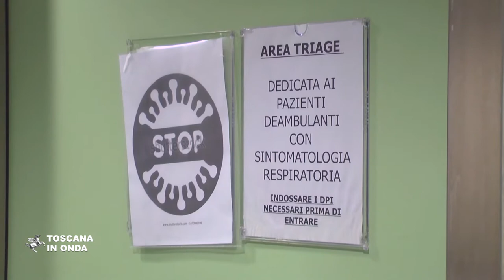Covid, numeri di aprile ma scenari diversi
I ricercatori dell'Agenzia regionale di Sanità spiegano che oggi la prima causa di infezione è dovuta a casi importati dall'estero che rappresentano la metà dei nuovi contagi individuati nei toscani che rientrano soprattutto da Spagna, Croazia, Grecia e Malta. In aumento anche la percentuale dei contagiati stranieri, passata dal 3,5 per cento di marzo al quaranta per cento di luglio ed al trenta per cento di agosto. Nei mesi estivi gli ospiti delle residenze assistite toscane sono risultati quasi immuni dal contagio e si è contemporaneamente abbassata moltissimo l'età media di chi contrae l'infezione confermando che il Covid-19 si trasmette adesso prevalentemente attraverso incontri e permanenza in luoghi affollati. Il cambiamento di scenario è confermato anche dal basso indice di fatalità dell'infezione che risulta inferiore allo 0,1 per ogni milione di abitanti e in Toscana continua a diminuire.